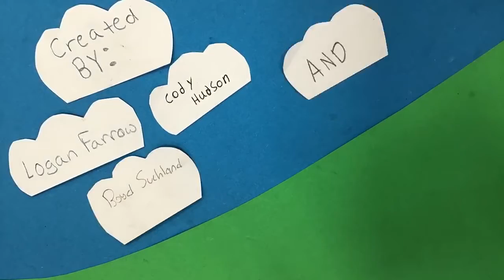ZG2 Boulder Bob